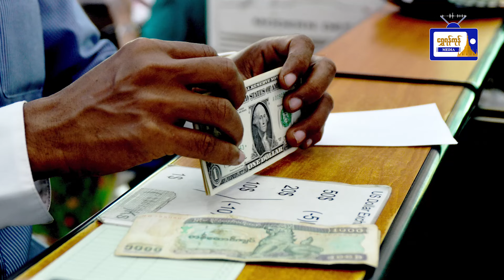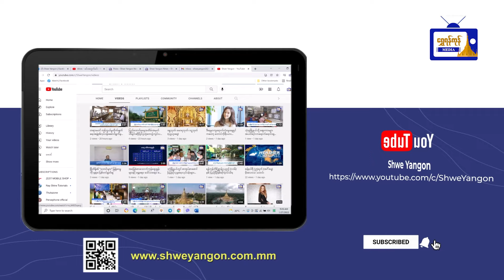ဒေါ်လာ (၅) သန်းနှင့် တရုတ်ယွမ် (၅) သန်း မေ (၃၁) ရက်က ထပ်မံရောင်းချ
ဗဟိုဘဏ်က ပို့ကုန်သွင်းကုန် လုပ်ငန်းရှင်များအား  ဒေါ်လာ (၅) သန်းနှင့် တရုတ်ယွမ် (၅) သန်း မေ (၃၁) ရက်က ထပ်မံရောင်းချ